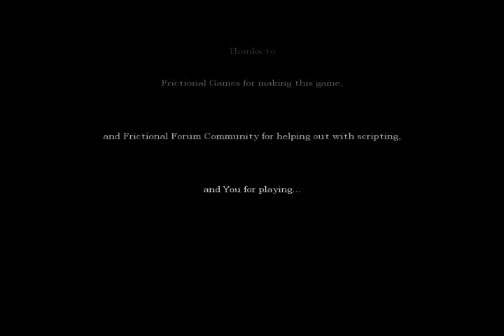Bio Plays: Amnesia Custom Stories: Cannibalism (Part 3) It Was Me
What a silly dream...